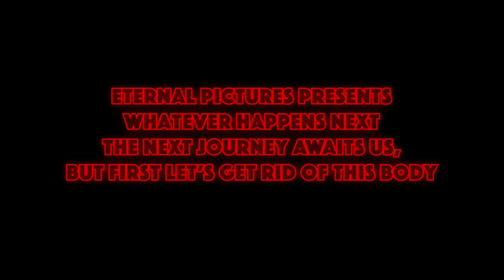Whatever Happens [Short Film]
None of the music included is mine
Including
All Apologies - Nirvana,
Even Flow - Pearl Jam,
& Disarm - The Smashing Pumpkins